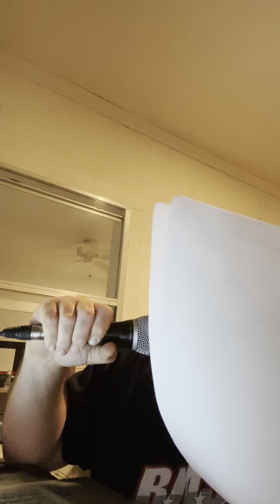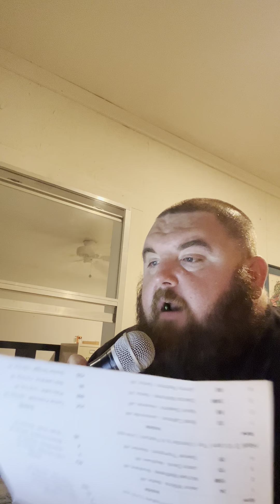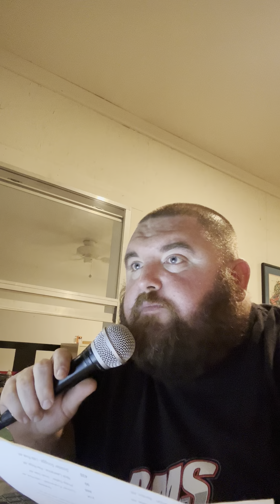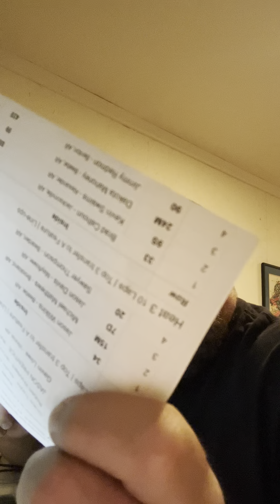September 2, 2023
Arkansas factory stock showdown part 2 calling the races at BMS